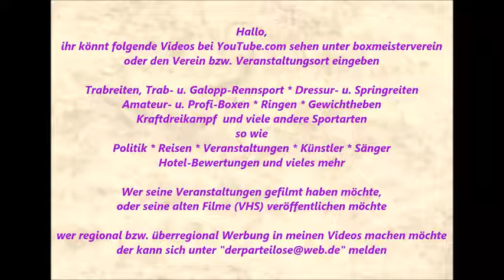1513 * Der Sportler * Sascha Klaar * Der Teufel am Piano * Steeler Weihnachtsmarkt * 6 * 04.01.2016